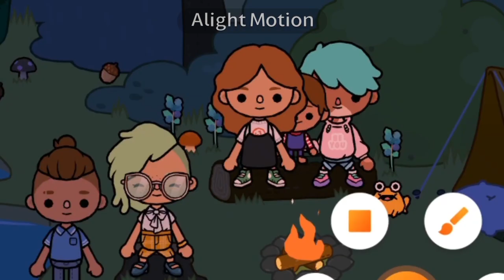My life student | Ep 3 | Um dia com o Noah no dormitório!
Ooiie
Gostaram do Ep de hj? Comenta ai!

Roblox : Loved_Lavinia
 É isso bjss😼💞